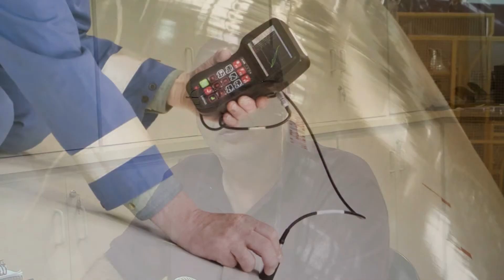Dicas de Ciência - Como funciona o ultrassom?